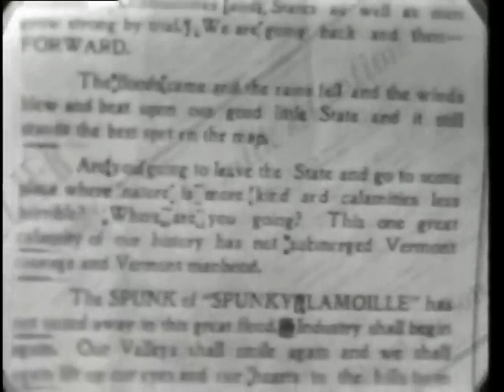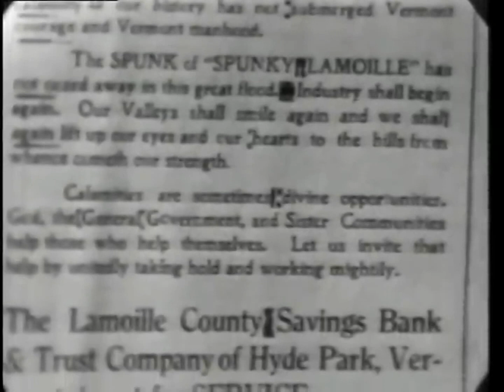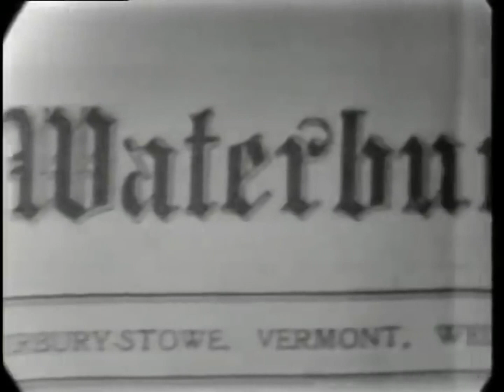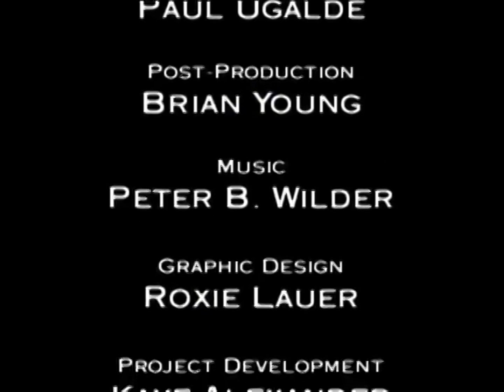Vermont's Great Flood VT Public 2003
Vt. Public Television program, 2003. Produced by Holly Hungerford